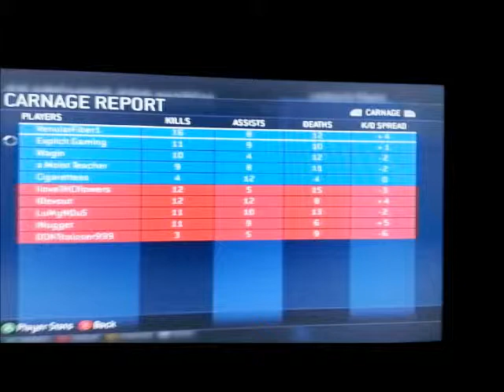Halo 3 Matchmaking Gameplay #27 - SS Sweaty 5's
NINJA @ 25:18
43:07 - Ruin's team gets raped
59:53 - Unbelievable stick with multiple angle shots